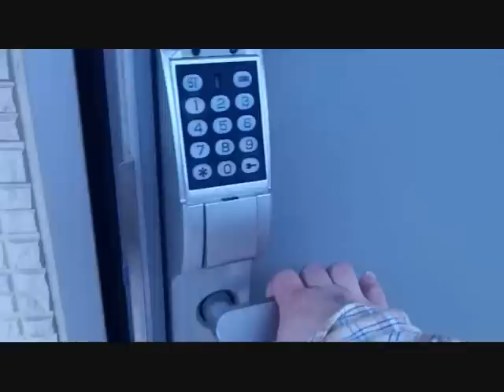MOVE! This is my house! Japan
about 36m3